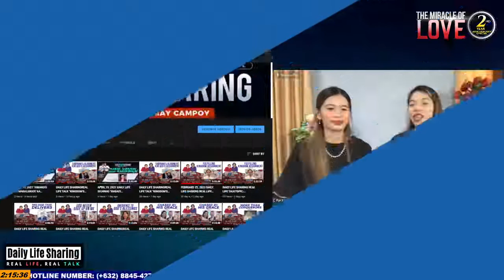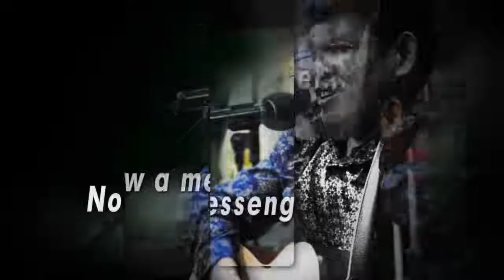DAILY LIFE SHARING REAL LIFE TALK "The Miracle OF Love"Day1 2nd Year Anniversary Special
REAL LIFE TALK
"The Miracle OF Love"
Day1 2nd Year Anniversary Special
special guest:
Ptr. Nestor Miguel ( New York, USA )
Ptr. Mayeth Ramiro ( Isabela, Philippines )
REAL LIFE TALK
Daily Life Sharing
Monday to Saturday at 2:00PM (Philippine Time)